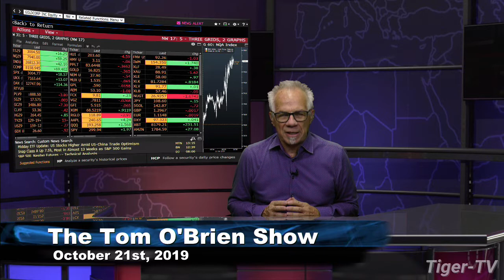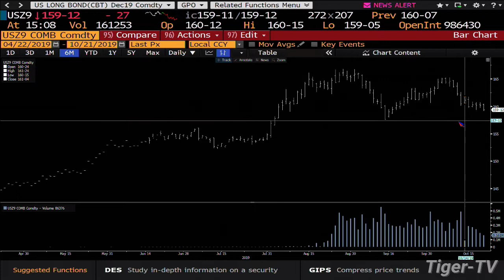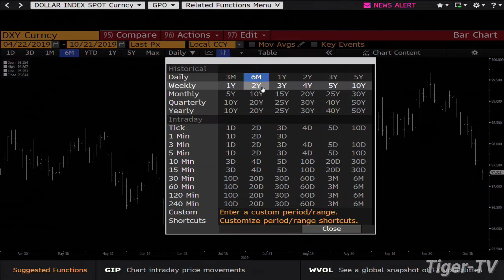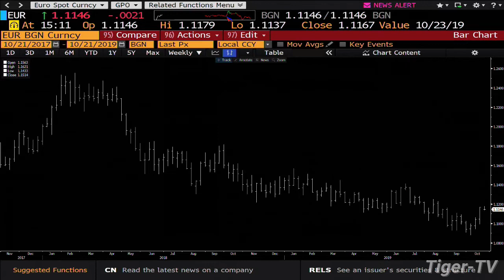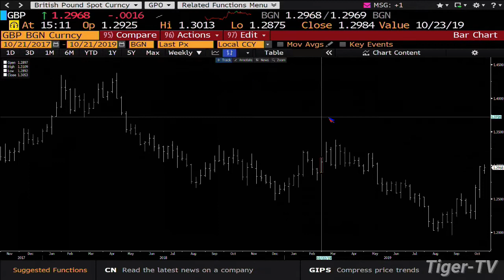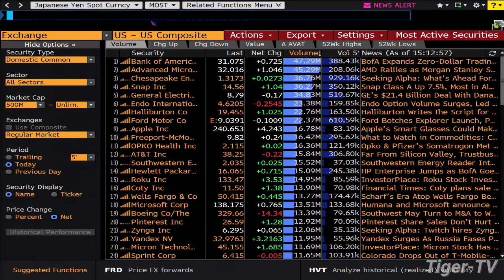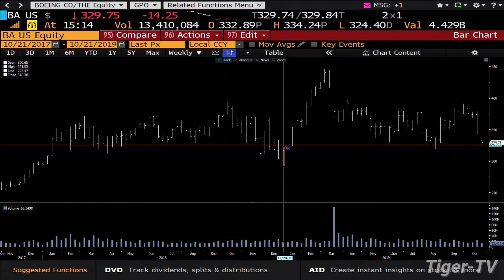October 21st, 2019 - Daily Stock Market Recap with Tom O'Brien